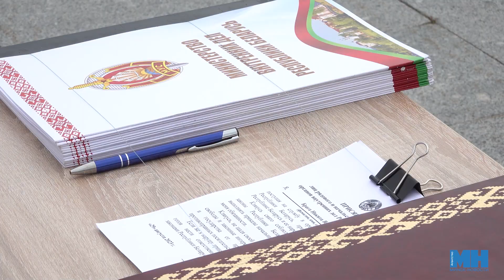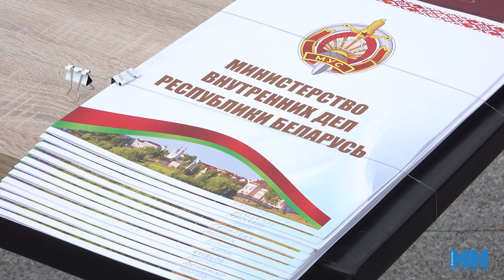Курсанты произнесли торжественное обещание || Особый геральдический символ МВД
Позади месяц учебных сборов. Теперь будущие офицеры готовы произнести слова присяги. Сегодня на площади государственного флага собрались курсанты Академии МВД и Могилёвского университета МВД для того, чтобы дать присягу в присутствии родных и близких.
00:27 - Лилиана Шкреблик о том, почему выбрала Академию МВД.
01:03 - Иван Кубраков о принятии присяги.
01:33 - Никита Антоненко о своём выборе профессии.

Над сюжетом работали: Дарья Ошманкевич, Александр Мирошниченко.